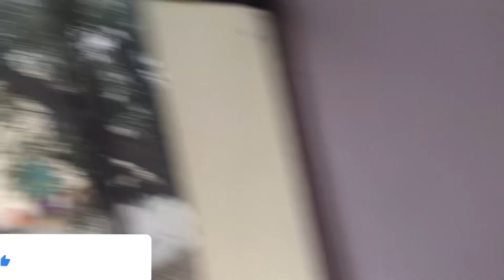Lebrador Puppy ka pet fatega kya 😲 | cute puppy | dog funny video| street dog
Lebrador puppy ka motapa aa gaya | dog funny videos | cute puppy | funny street dog